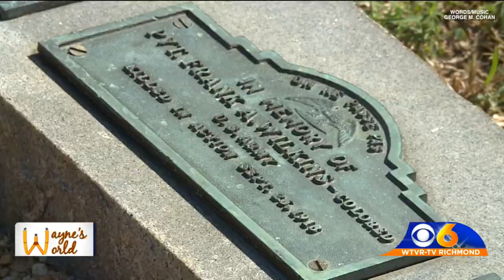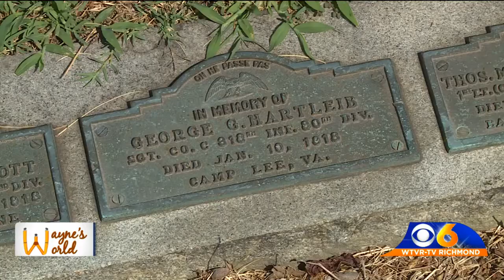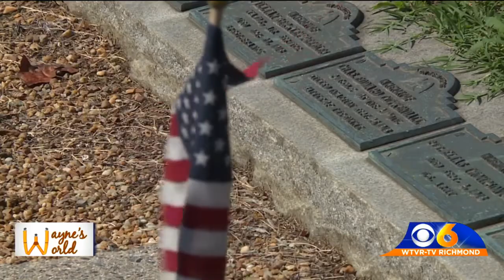Century old statue knocked down in Petersburg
Wayne's World explains why a century old-statue in Petersburg was knocked down and what it meant to the city.